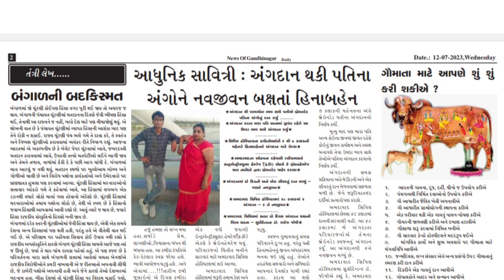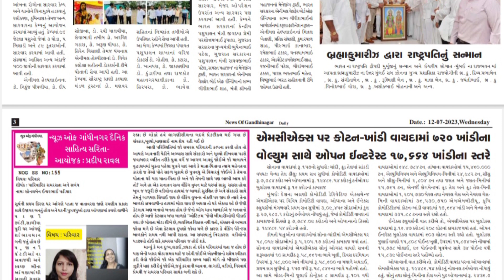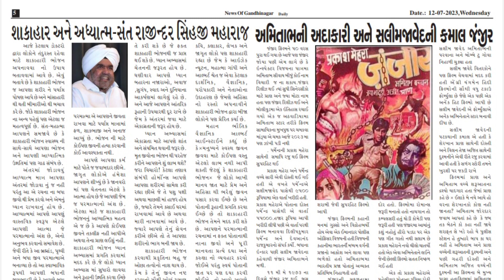12 July 2023 Wednesday|ન્યુઝ ઓફ ગાંધીનગર દૈનિક | News of gandhinagar daily @MrRavalji 📰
12 July 2023 Wednesday ન્યુઝ ઓફ ગાંધીનગર દૈનિક | News of gandhinagar daily @MrRavalji 📰

janfariyadnews
international news
news of gandhinagar
news

તંત્રી/સંચાલક : પ્રદીપ રાવલ
Edit,Graphics,music by:-
મેનેજીંગ તંત્રી : મીનાક્ષી રાવલ